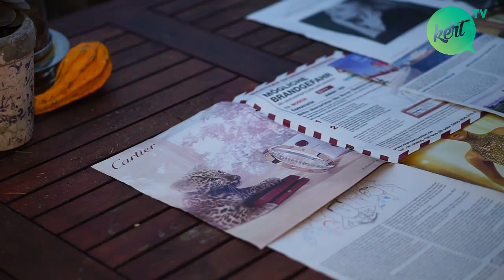Csináld magad karácsonyfa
Még nem késő feldobni az ünnepeket egy  karácsonyfa alakú csináld magad dekorációval!

Néhány ág, pár méter drót és egy kevés ezüst színű Trinát Spray segítségével Ti is egyedi karácsonyi díszt készíthettek! :)

Hozzávalók:
- Trinát Spray (ezüst/elefántcsont szín)